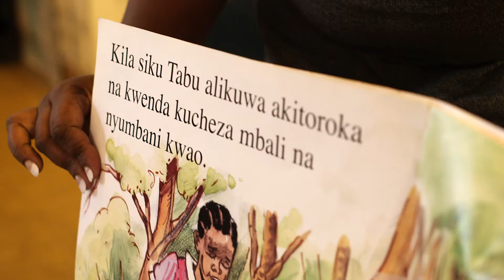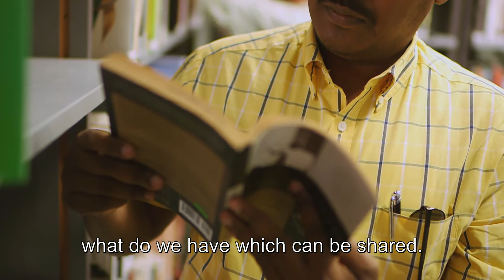A Better World Through Education: Aga Khan Academies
A Better World Through Education’ is a programme created by the International Baccalaureate and ITN Productions.

In this episode, we explore the Aga Khan Academies and specific two of the Academies in India and Kenya to find out why their alumni are so committed to helping improve their home countries.